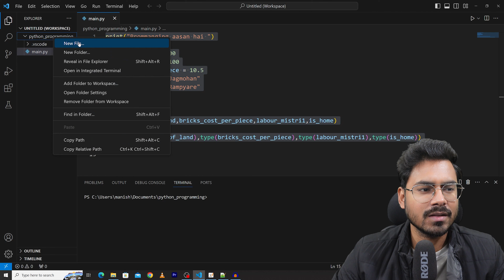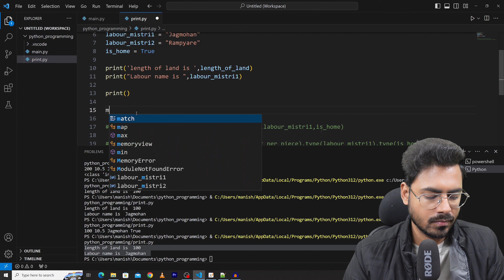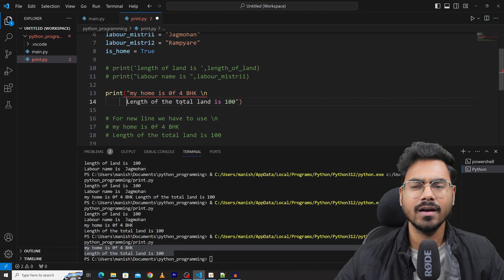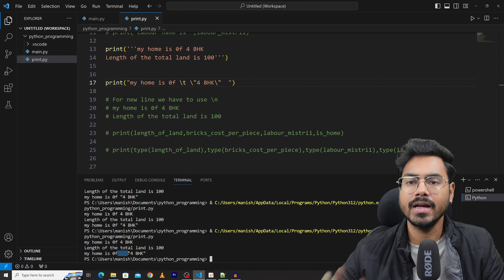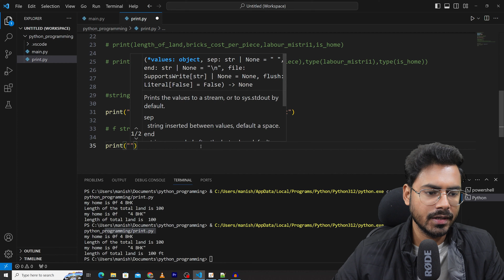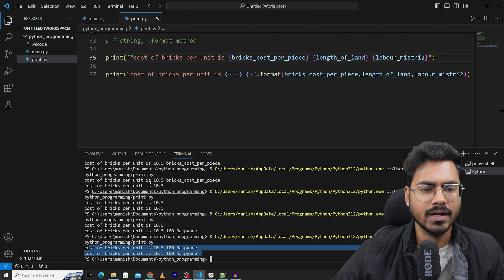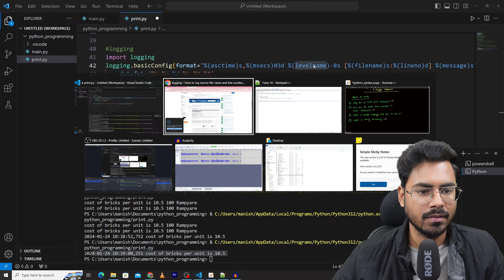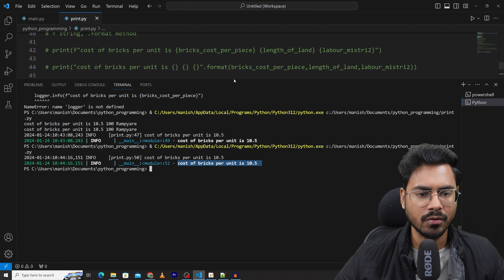string formatting and logging, escape sequence in python | Lec-5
In this video, I have talked about the fundamentals of programming and Python. If you complete this, you will be well-versed in an escape sequence, string formatting, and print statements.

My Gear:-
Mouse+keyboard combo
21-inch Monitor
27-inch Monitor